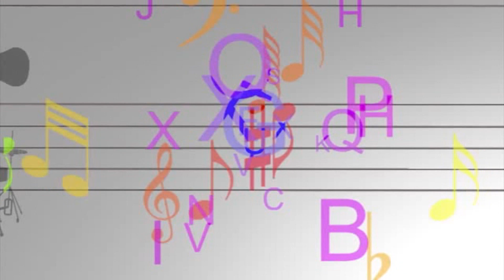Programa Arte Soldária na Aperipê tv apresentado por João Moura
Programa Arte Soldária na Aperipê tv apresentado por João Moura aos sábados às 13h30, convidados a Banda À Flor da Pele, Momento Zen com Patrícia Bonito, Momento Jurídico com Dr. Bruno Cyrillo.